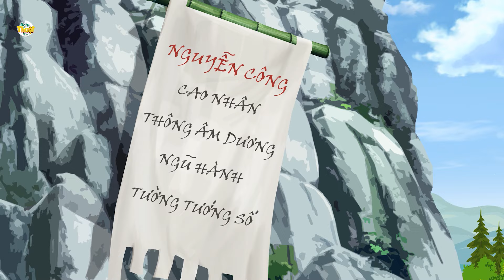TRẢ ƠN - PHIM HOẠT HÌNH - TRUYỆN CỔ TÍCH - HOẠT HÌNH GIẢI TRÍ - TỔNG HỢP PHIM HAY